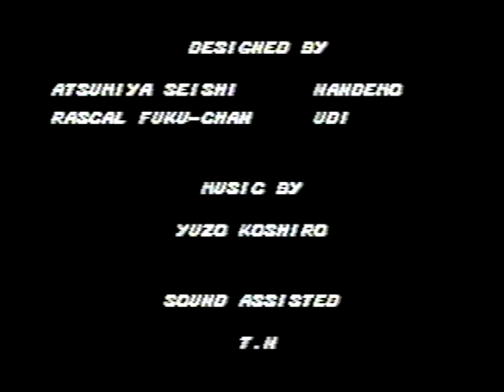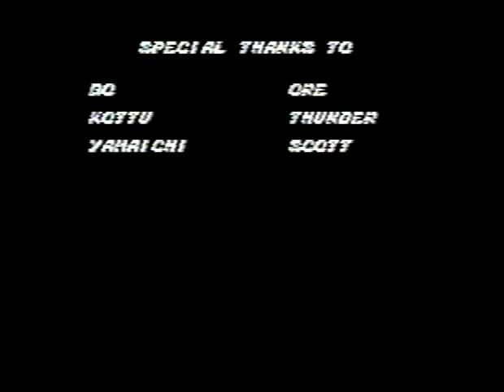Bare Knuckle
This is off of a 4 in 1 pirate cart, thats why the Sega logo and all copyright info is missing.